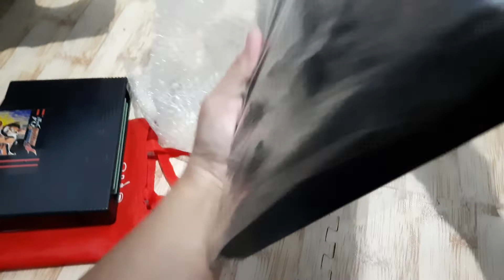Diary Unboxing - Neo Geo AES Junk -- MGA